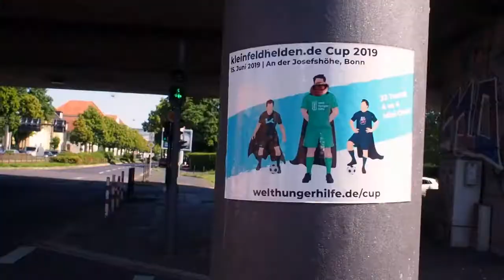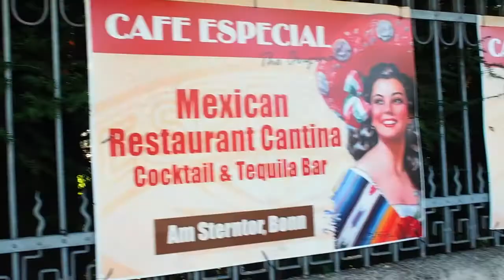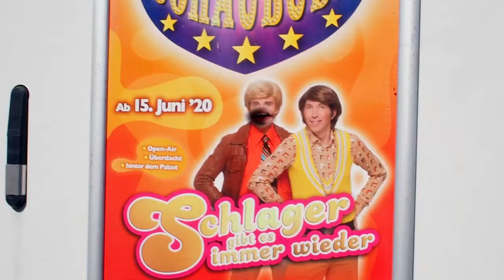BRL 2020 - Spieltag 2 - Gruppe B - Crazy Ax VS Ungemoppelt (prod. by: Nxnja)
Ja Auch in Runde 2 ist mein Gegner ein Scheiß Klassenclown
ja was en Lauch ich haue auf den Spasten mit ner Flasche drauf
Du sitzt im Klassenraum und bläst den Schwanz vom Deutschlehrer
bekommst dann eine 4 Alter du bist ja ein Erfolgsjäger

Du bringst 100 Lines, Aber alles ist nur Whackscheiße
Ax steppt in die Cypher und du_bückst dich nach dem Klecks Seife
Slap deine Mutter wenn sie in der Küche Creps schneidet
drück ihr meinen Dick Rein bis sie ihn im Hals dann schmeckt kleiner

Du trägst die roten Haare und redest von Realness
du bist einfach so blamabel und dabei nicht stilecht
Du hast eine KackVisage jeder will dich Spasti schlagen
während du nur Haspelst und dabei über den Beat fällst.

willst mich beleidigen, doch ich werd das bereinigen
ich kille dich im Battle das kann dir jeder bescheinigen
Du bist am Mic am weinen denn ich bin mit Bars am steinigen
Ich peinige den Rotkopf er kann sich nicht mehr verteidigen.

Du bist nur Seelenlos die Roten Haare stehn dir Bro
Ich tret dich tot danach ist nicht nur deine fucking Mähne Rot
Darum red nicht so als ob du hier  gewinnen kannst
bin ein fucking Gott am Mic und du nur ein scheiß billig Punk

Guckt man deine Fresse an dann bekommt man Augenkrebs
besser wars mit Maske da war der Lauchstatus schon rauszusehn
Du drehst die Videos alleine auf dem Mädchenklo
und hast eine Scheide darum färbst du dir den Schädel Rot

Du bist ein Lispelnder Bastard der gegen mich keine Chance hat
ja meine Lines die bombadiern dich wie in Syrien Assad
Weil man für dich keinen Platz hat wirst du in  Tunier rausgekickt
Weil dein skill bescheiden ist hat niemand zu dir aufgeblickt

Mit meinen LInes werd ich den Gingerboy mal weichklopfen
Es reicht Fotze wenn du Wodka säufst bist du am reinkotzen
würd mich ja liebend gern nicht nur darauf beschränken
Doch mein Gegner ist ein Spacko ohne jegliche Talente

Wie soll ich wen dissen der offensichtlich voll beschissen ist
Was soll ich hier bringen was wir alle doch schon wissen
Komm und sag mir bitte was du uns damit vermitteln willst
Ich finde du bist Kacke und mehr gibt es nicht zu spitten BItch!

Drum red nicht so als ob du dieses Battle je gewinnen kannst